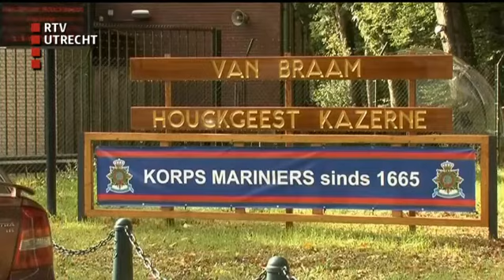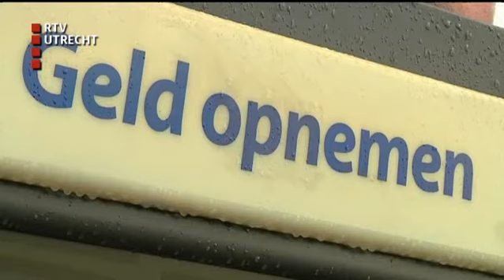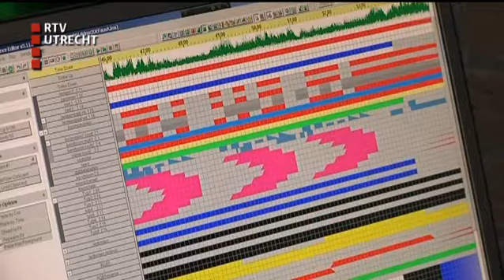U Vandaag - wo 10 dec 2014, 12:10:00 uur [RTV Utrecht]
Het nieuwsmagazine van RTV Utrecht met reportages, gasten en achtergronden. Medewerkers Brink`s vrezen voor hun baan en feest in Doorn bij het Korps Mariniers